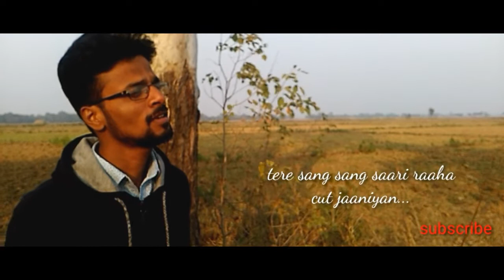Tere bin cover (simmbha)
Karaoke - simanth dwivedi
Singer - Vishwajeet Singh
Video - Shyam sunder

Singer: Rahat Fateh Ali Khan, Asees Kaur and Tanishk Bagchi
Lyrics: Rashmi Virag
Film Director: Rohit Shetty
Music Label: T-Series

Lyrics

Ore piya
Main taan tere layi
Sau raatan jagu

Jeethe jave tu
Othe jaave dil
Dus ki main Karun

Jo tu rus jaaniya
Dil ae toot jaaniya
Tere sang sang raaha
Sari cut jaaniya

Main taan tere naal rehna
Mann , enna mera kehna
Meri ankhiyon se hona
Kadi door na

Tere bin , tere bin
Tere bin nai lagda dil mera dholna (2)
Sab chhad jaave tu na mainu chhodna

Tere bin nai lagda dil mera dholna

Tere sang sang rehke
Rang jaun main tere rang
Tere need se khwab mai apni jod loon
Tu saath na ho to chhar kadam na chal paun
Tere raah se raah mai apni mod doon

Jag bhool jaaye mujhe , tum nhi bhoolna
Tere sang jeena mera
Tere sang dhalna
Sachchi chahton ka hota koi mol na

Tere bin.